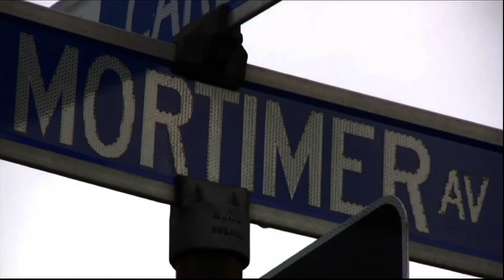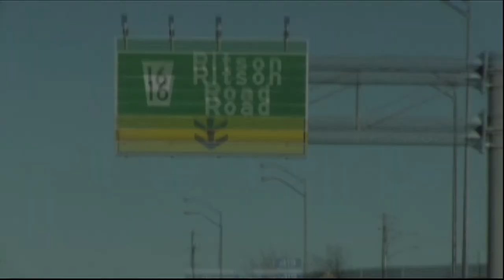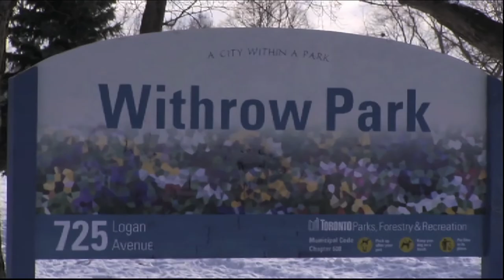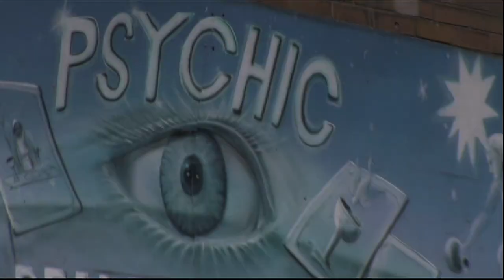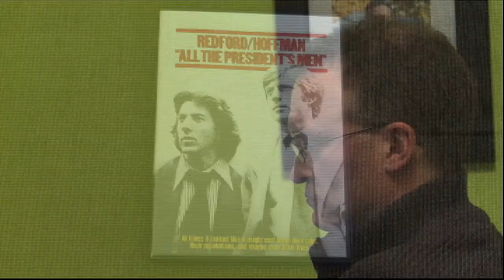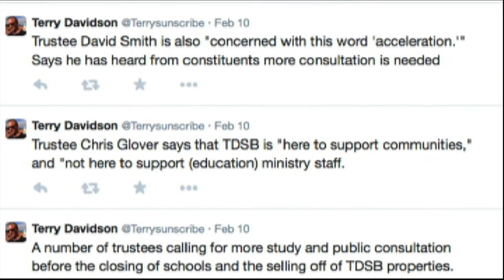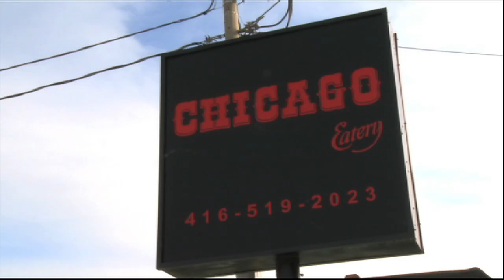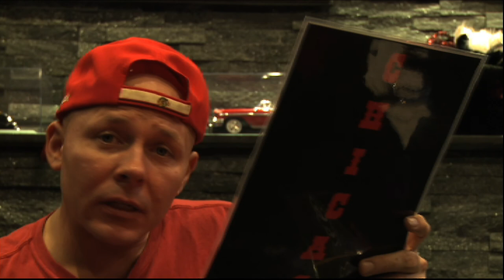The Journal - April 13, 2015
The Journal is a documentary and factual web show produced by fourth-semester students in the Broadcasting and Film Program at Centennial College's Story Arts Centre in Toronto.

This is a lifestyle-themed episode that contains four documentaries.

First, we learn about two very different neighbourhoods in Toronto and hear about Michael Kutrowski’s experience moving from one to the other.

Second, we are told the story of a dance teacher/performer at the Wonderland Dance Company.

Third, a Toronto Sun news reporter talks about how accurate he thinks Hollywood’s portrayal of the journalism industry is, as well as what really happens in the industry and where he thinks it is headed in the future.

Finally, we learn about how a new restaurant called Chicago Eatery has started and been marketed, and are shown some of its best-selling foods.